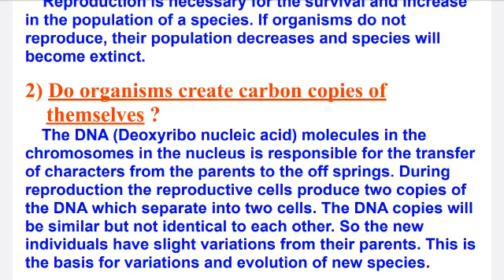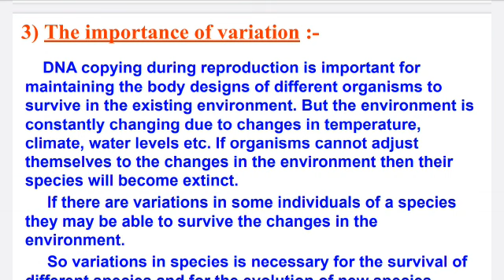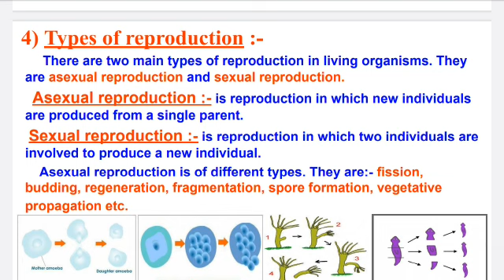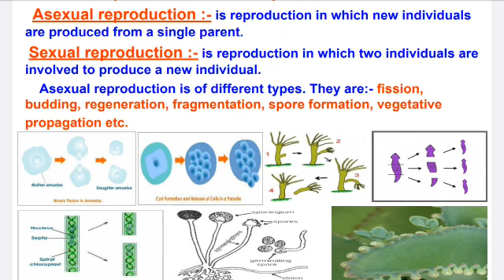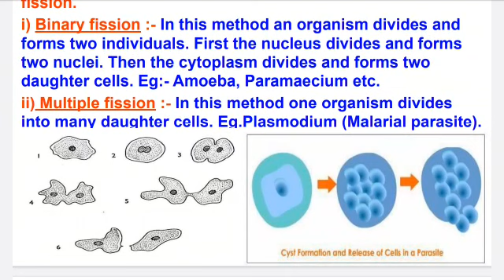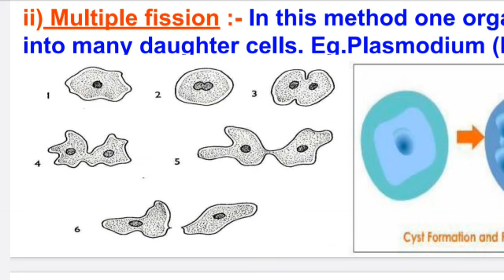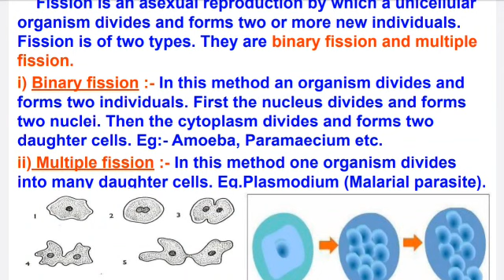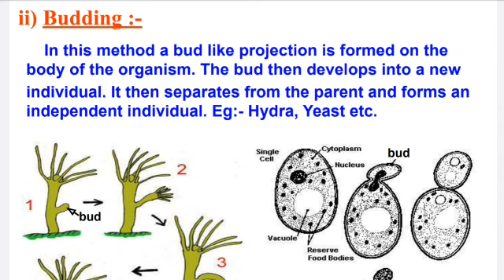CLASS X BIOLOGY PART 31